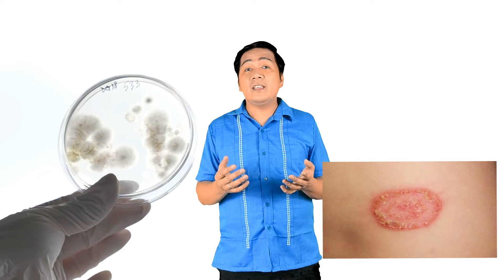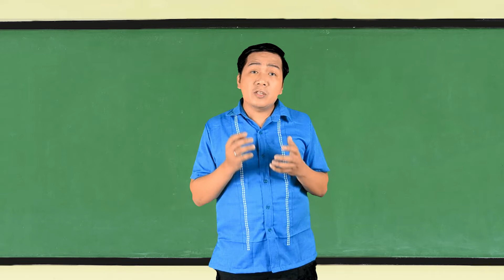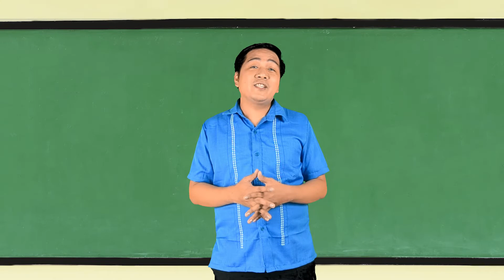𝐏𝐚𝐚𝐧𝐨 𝐠𝐢𝐧𝐚𝐠𝐚𝐰𝐚 𝐚𝐧𝐠 𝐒𝐈𝐋𝐊? | Alamin ang mga Proseso sa paggawa ng Silk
𝐏𝐚𝐚𝐧𝐨 𝐠𝐢𝐧𝐚𝐠𝐚𝐰𝐚 𝐚𝐧𝐠 𝐒𝐈𝐋𝐊?

Sabay-sabay nating alamin ang mga proseso sa paggawa ng silk sa pamamagitan ng Silkworm.
𝘢𝘭𝘢𝘮𝘪𝘯 𝘥𝘪𝘯 𝘯𝘢𝘵𝘪𝘯 𝘬𝘶𝘯𝘨 𝘸𝘰𝘳𝘮 𝘯𝘨𝘢 𝘢𝘯𝘨 𝘴𝘪𝘭𝘬𝘸𝘰𝘳𝘮.

Tara na at dumalo at makisaya sa Philippine  Tropical Fabrics Month. Para makasali sa activities, here are the links for registration: